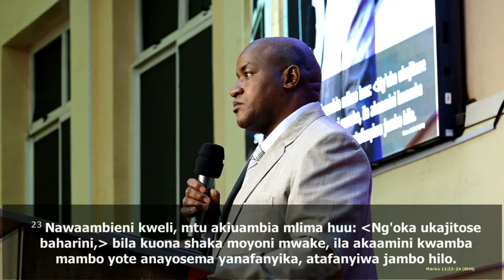Kukiri Kuletao Matokeo Bora | Pst Stephen Njoroge Solomon | DCIKZ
Kukiri kuletao Matokeo Bora
Mithali 18:21
2 Wakorintho 4:13
Marko 11:20 – 24
Mithali 6:2
Dag Heward-Mills (General Overseer of The Lighthouse Chapel International) anatia moyo waumini kutambua, kudai na kupokea kutoka kwa mungu.
1. Kutambua Utakalo [Name It]
 In this part, you identify what do you desire from God [outline your desire] and you just name it.
2. Kudai Utakalo [Claim It]
 To “claim it” means to confess your faith about what you desire from the Lord.
3. Kupokea Utakalo [Take it]
 To “take your claims” means to act on the Word of God.

 As you abide in Christ and His Word abides in you, you will desire things that are consistent with the Word of God. And when you name them and claim them, you will receive them.
 Remember this; Every good and perfect gift is from above, coming down from the Father of the heavenly lights, who does not change like shifting shadows (Yakobo 1:17).
 The Bible (1 Timotheo 6:10) makes it clear that it is the love of money and not money itself that corrupts.
 It is not just enough to just name it and claim it. You must step further and obey the Word of God. That is how you take it! You must act on your faith.
 Know God personally for yourself. You can have what you say, but you must act on it. Faith without works is dead faith [Yakobo 2:14].